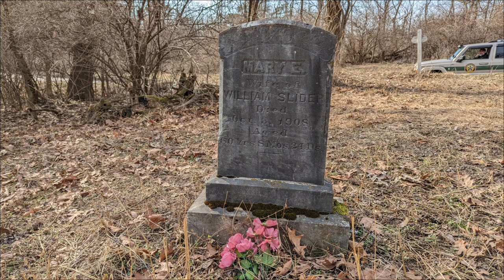Episode #7 New Gazelle T4 Plus Hub Overland Edition tent at Green Ridge State Forest Site 50.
An one night trip to test our new Gazelle T4 Hub Plus Overland Edition tent.